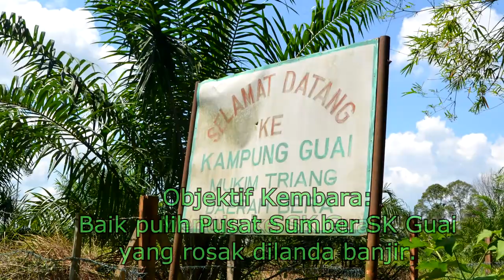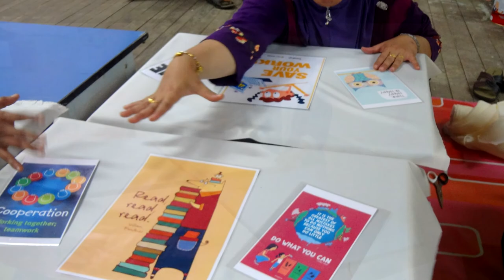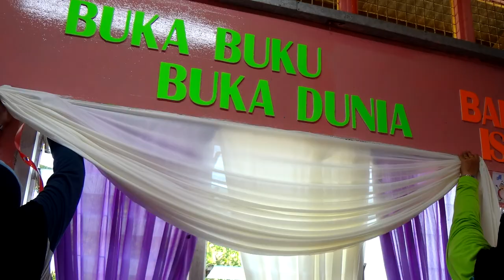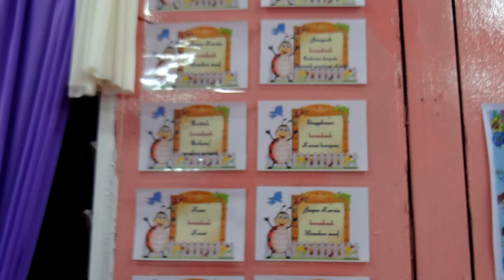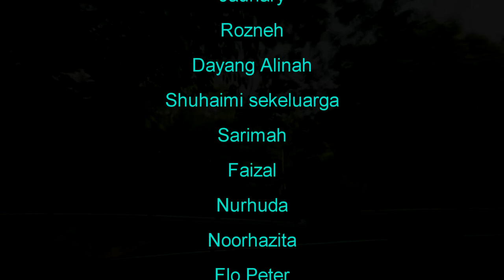Memori KBGPM Guai 2015